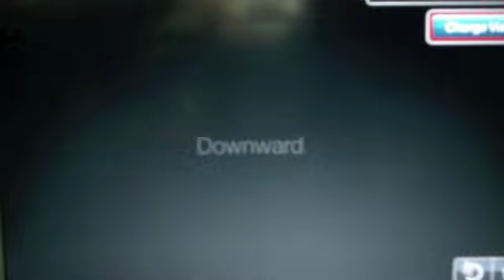Thailand 2012 [[Part 1]]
Songs:
Battle Without Honor or Humanity by Tomoyasu Hotei
Sequence 3 by David Crowder Band